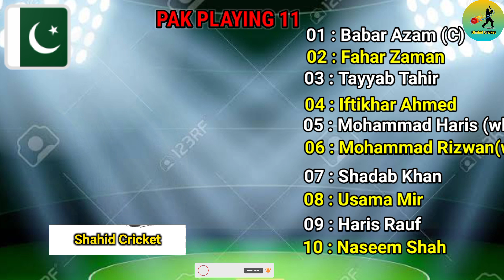1st ODI | Pakistan Vs Afghanistan Both Teams Playing 11 Comparison | PAK vs AFG 1st Odi Match 2023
1st ODI | Pakistan Vs Afghanistan Both Teams Playing 11 Comparison | PAK vs AFG 1st Odi Match 2023